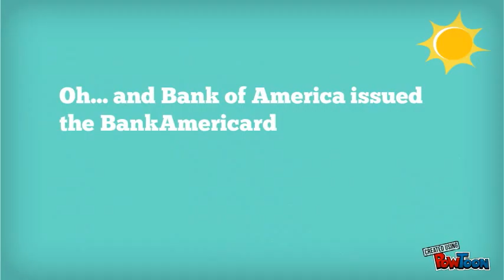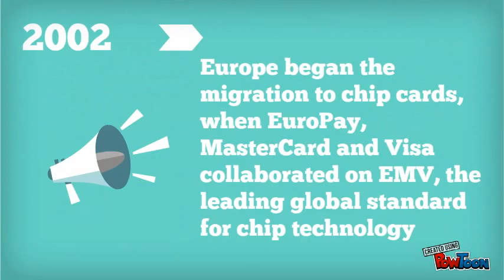Show Them How